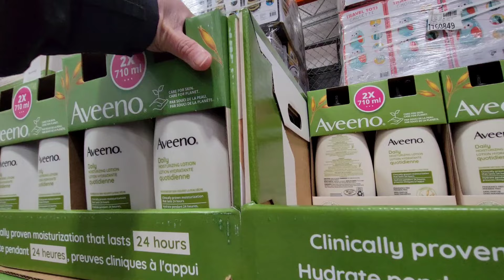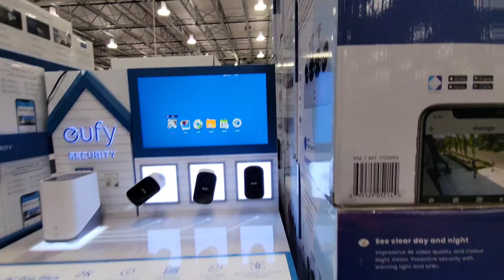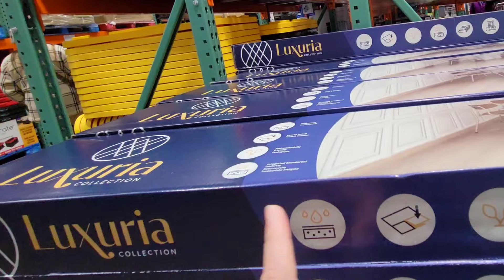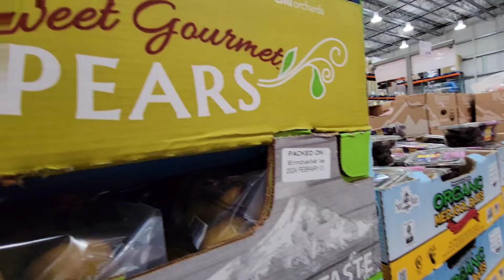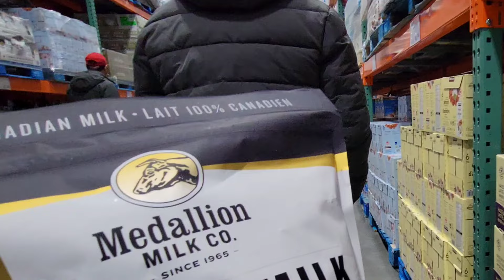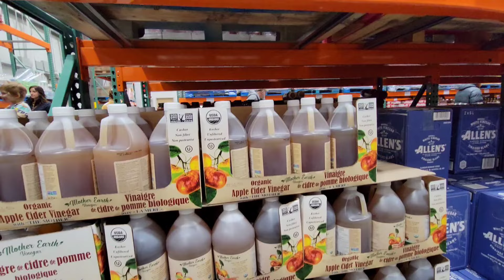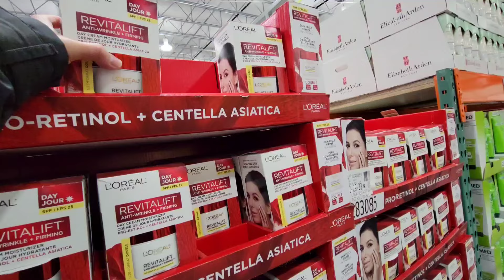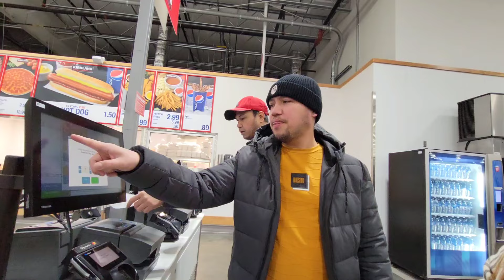TAGHIRAP NA...PANALO ANG WAMPIPTI ($1.50) MO DITO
❤️ALIT FAMILY